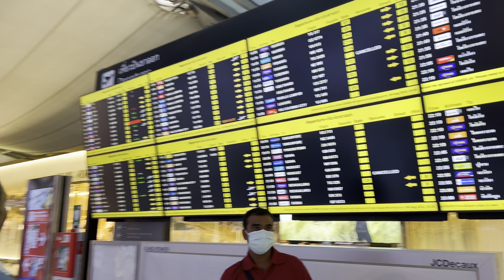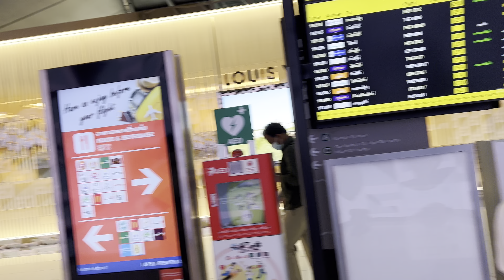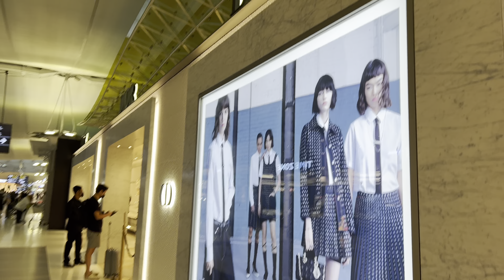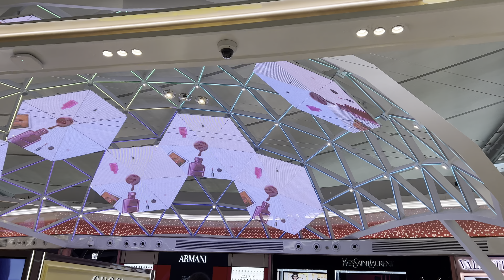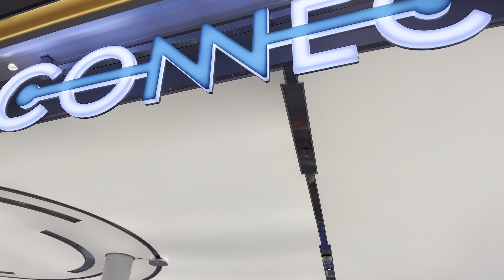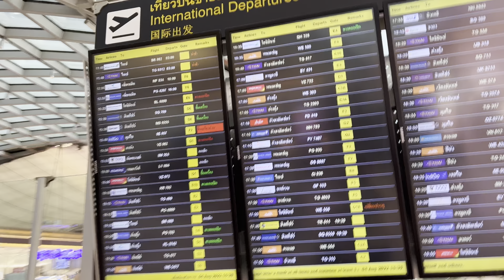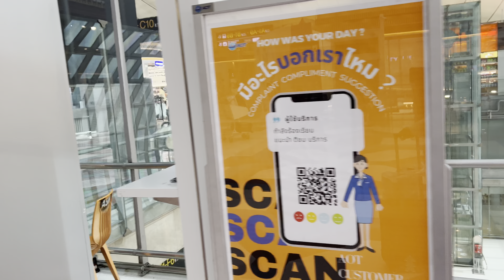Subornovumi Airport Bangkok